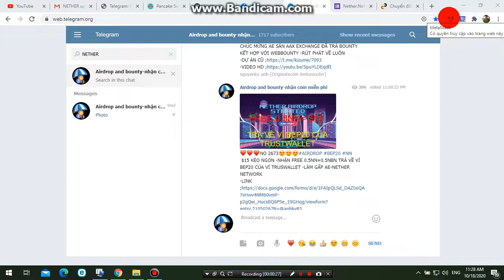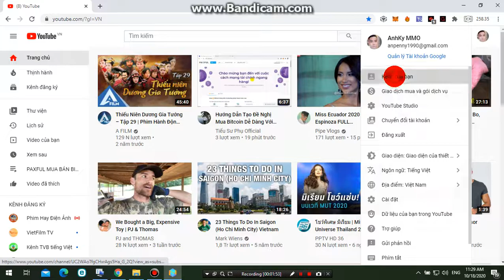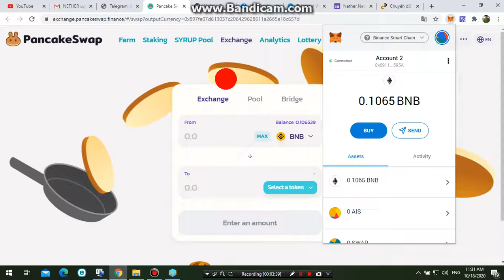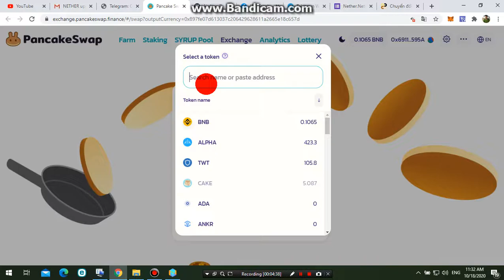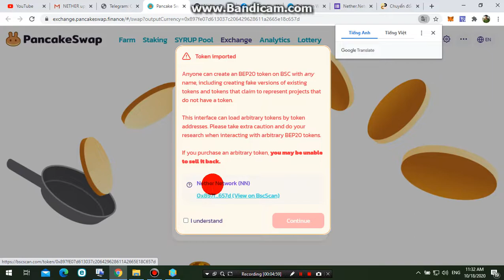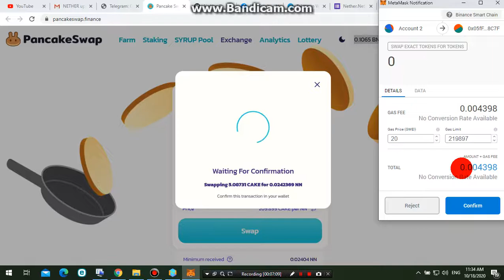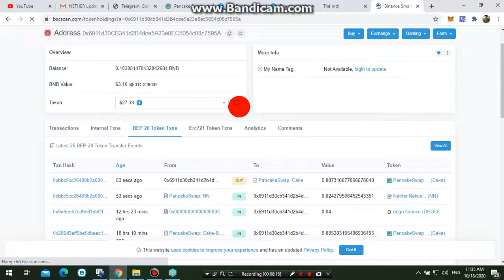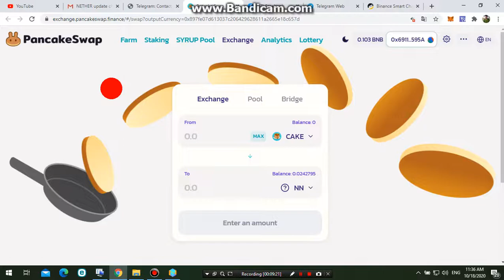HOLD 1.3$ LẤY 61$-HƯỚNG DẪN MUA NN Nether Network ĐỂ NHẬN AIRDROP VỀ VÍ BEP20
HOLD 1.3$ LẤY 61$-HƯỚNG DẪN MUA NN Nether.Network  ĐỂ NHẬN AIRDROP VỀ VÍ BEP20 TRÊN BINANCE SMART CHAIN BSC